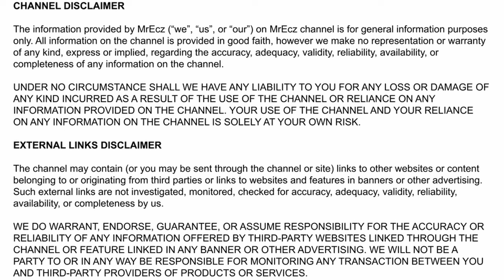All Day Stretchers A Comprehensive Review [+Phallosan Forte Review]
In this video I go over all day stretchers. What they are, how they work, and how effective they are. Specifically I will do a review of the Phallosan Forte. It is a popular and novel device for traction. AND you can actually wear it in your sleep. Should you buy it? Does the science actually prove that it works. Let’s find out.

CHAPTERS
00:00 - Introduction
00:22 - What is All Day Stretcher
02:19 - My Routine
06:03 - The Science
08:28 - Study Review
11:57 - Final Thoughts

STUDIES
Growth on demand: Reviewing the mechanobiology of stretched skin
Histomorphologic evaluation of guinea pig skin and soft tissue after controlled tissue expansion
Penile traction therapy and Peyronie’s disease: a state of art review of the current literature

death.